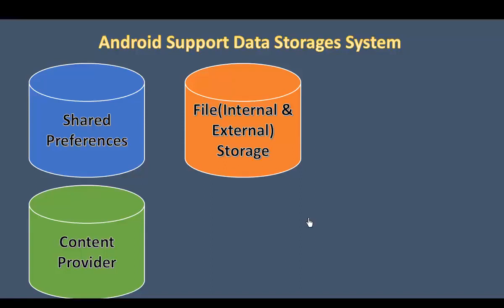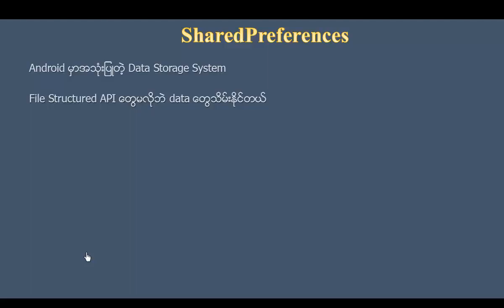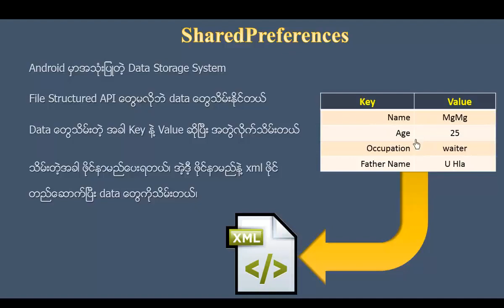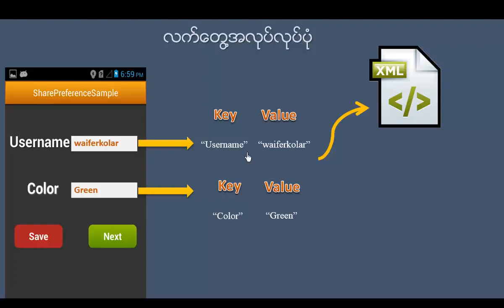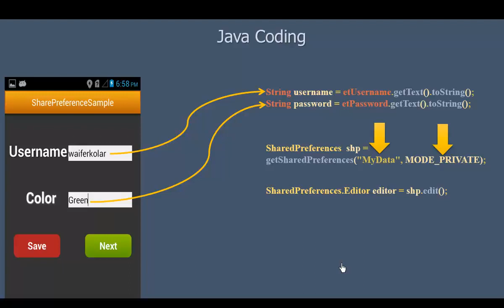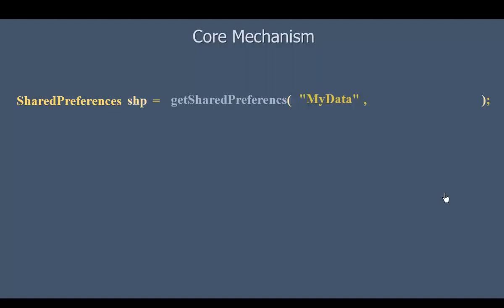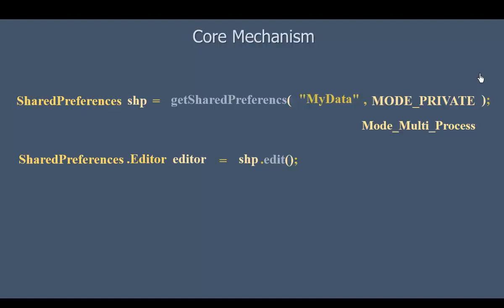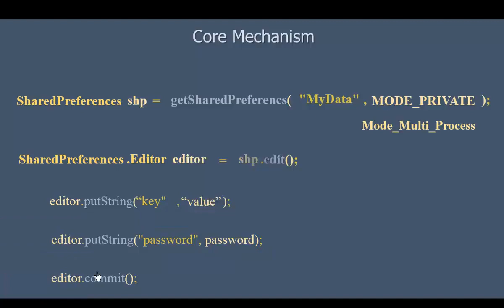139 SharePreferences Storage